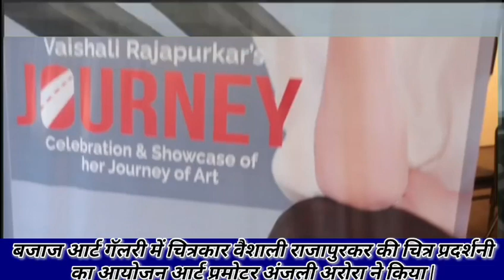मशहूर चित्रकार वैशाली राजापूरकर की कला प्रदर्शनी का आयोजन 24 अप्रेल से कमलनयन बजाज आर्ट गॅलरी में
बुके ऑफ़ आर्ट गैलरी ने किया, चित्रकार वैशाली राजापूरकर की कला प्रदर्शनी का आयोजन 24 अप्रेल से कमलनयन बजाज आर्ट गॅलरी में

बीओए (बुके ऑफ आर्ट) गैलरी ने बजाज आर्ट गैलरी, नरीमन प्वाइंट, चर्चगेट में श्रीमती वैशाली राजापुरकर की "जर्नी" नामक चित्र प्रदर्शनी का आयोजन किया था । उद्घाटन समारोह की शुरुआत विधायक कुमार ऐलानी द्वारा रिबन काटकर और नगरसेवक लाल पंजाबी, कोकुयो कैमलिन के विपणन प्रमुख श्री चंद्रशेखर ओझा, निदेशक श्री. राजेश रणसिंघे (कुछ आधिकारिक आपातकालीन होने के कारण, कैबिनेट मंत्री मंगल प्रभात लोढ़ा और श्री रवींद्र चौहान, पहूँच नहीं पाए ) के बाद BOA की CEO श्रीमती अंजलि अरोड़ा द्वारा स्वागत भाषण और अतिथियों का परिचय दिया गया। समारोह में आए मुख्य अतिथियों का फूल और शाल देकर सम्मान के साथ स्वागत किया गया। श्रीमती अंजलि ने दर्शकों को कला प्रदर्शनी के बारे में जानकारी दी और कलाकार श्रीमती वैशाली राजापुरकर की विशेषता वाले ब्रोशर वितरित किए गए। मेहमानों ने शोकेस का त्वरित दौरा किया और श्रीमती वैशाली राजापुरकर ने उनके कार्यों के बारे में विस्तार से बताया। दर्शकों ने  वैशाली के काम को काफी सराहा! उन्होंने "जर्नी" के अपने अनुभवों को भी सांझा किया, उन्होंने कहा अभी उनका सफर जारी है और यह संदेश देता है कि सीखना कभी समाप्त नहीं होता है। कुल मिलाकर उद्घाटन समारोह एक शानदार रहा |